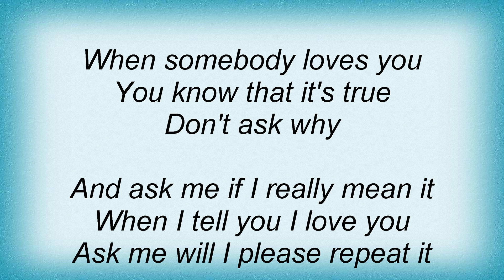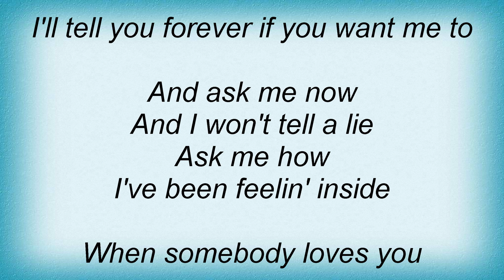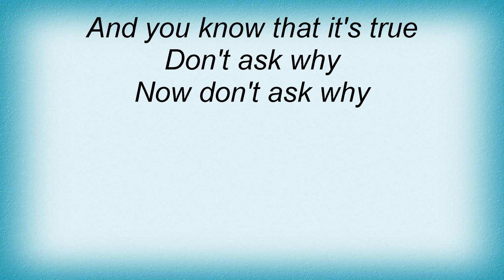Alan Jackson - Don't Ask Why Lyrics